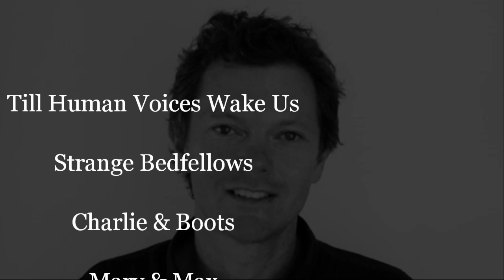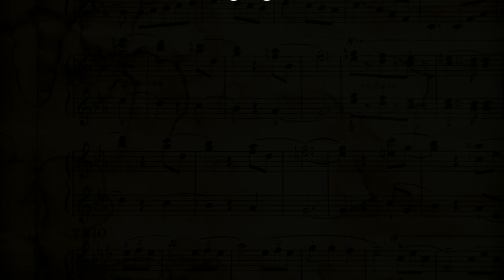Top 10 Film Composers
My top 10 favourite film Composers